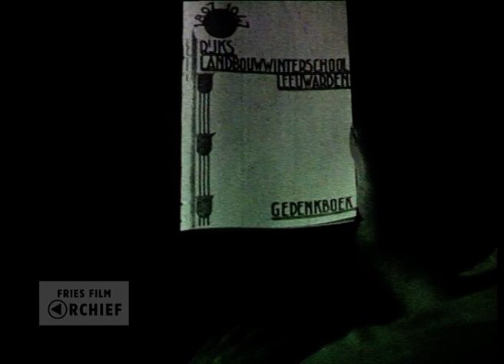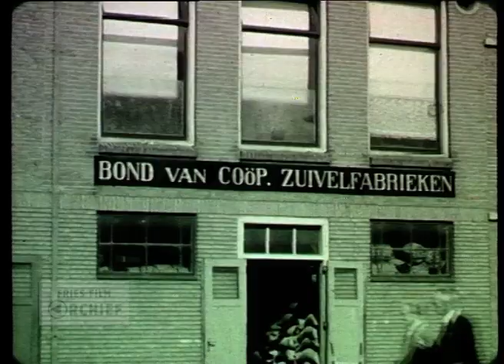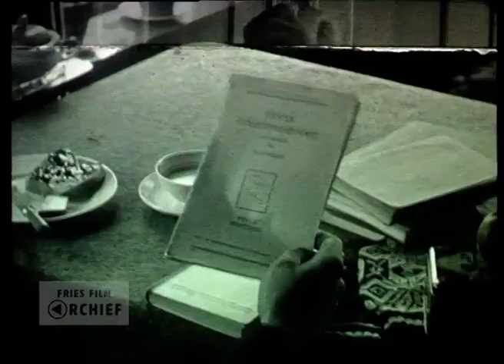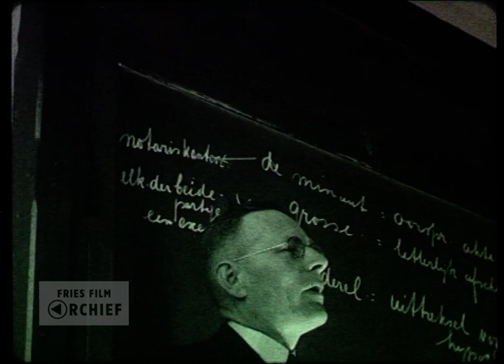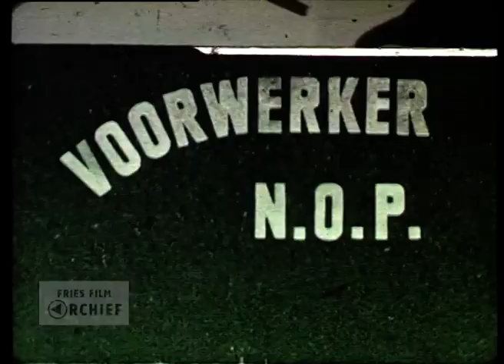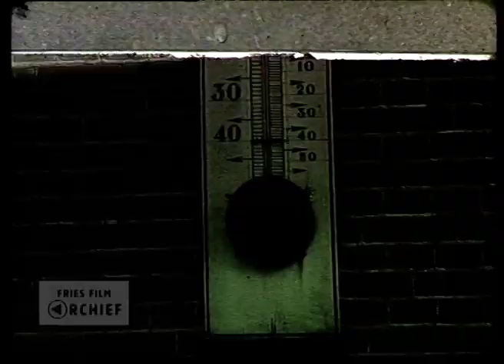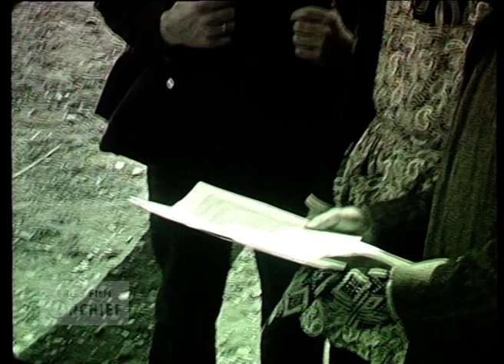50 jaar Rijks Landbouw Winter School, 1947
Datering: 1947
Titel: 50 jaar Rijks Landbouw Winter School
Maker: Jan Bearn Singelsma, lid Kleare Kimen (script) en Han de Vries (camera)
Opdrachtgever: Rijks Landbouw Winter School
Samenvatting inhoud:
Jubileumfilm naar aanleiding van het 50-jarig bestaan van de Rijks Landbouw Winterschool (RLWS) te Leeuwarden (opgericht in 1897 als gevolg van de landbouwcrisis van 1885). Boerenzonen krijgen in de wintermaanden op de school les in landbouwtechnieken en aanverwante zaken. De film volgt leerling Joeke Riemersma uit Veenwouden, bij het opstaan, naar school gaan (op de fiets en per stoomtrein), de lessen, de pauzes, de zomerexcursies naar verschillende land bouwbedrijven (Coöperatie Stremsel, Kleurenfabriek aan de Emmakade, de Condens, Koopmans Meelfabrieken, de FRICO, de veekeuring op de veemarkt en stalhouderij Poelsma aan de Spanjaardslaan) tot en met zijn afstuderen. Commissaris der koningin mr. H.P. Linthorst Homan en gedeputeerde Louw Jan Hoogland reiken de diploma's uit. Scriptschrijver Jan Bearn Singelsma zien we terug in zijn functie als leraar biologie. Ander personeel van de school dat voorbijkomt, zijn achtereenvolgens Oeds de Boer (taal en rekenen), landbouwconsulent De Haan (grondsoortenkennis), Piet Koster (conciërge), Jochem Leegstra (leraar), de heer Leupen (natuurkunde) en de heer Haak (scheidend conciërge: hij luidt de bel). Directeur van de school was de heer Middelveld. Locaties, personen en bijzonderheden: exterieur Rijks Landbouw Winter School aan de Vredeman de Vriesstraat; poserende scholieren op de Nieuwestad, op de achtergrond winkelpanden (Zilverrijkdom, De Jong Schoenen en Hotel Lunchroom); station Leeuwarden; twee mannen: Jan Bearn Singelsma en Han de Vries; Hofplein met standbeeld Willem Lodewijk van Nassau-Dillenburg (Us Heit); het Provinciehuis met Wapen van Leeuwarden; Oostergrachtswal met Vlietsterbrug en Kazerne; Vijversburg te Tytsjerk; Sint Anthony Gasthuis aan de Grote Kerkstraat, bewoners; Poptaslot Marsum; Old Burger Weeshuis aan het Zaailand te Leeuwarden; exterieur Bond van Coöp. Zuivelfabrieken; exterieur Gymnasium aan de Noorderweg ; Vijzelstraat; Monikkenmuurstraat 107 met gevelsteen ’In de Karsenboom’; Grote Kerk Leeuwarden, Oranjepoortje; stoomtrein, station Leeuwarden; Oosterbrug gezien vanaf de Oosterkade; café-restaurant La Bordelaise aan de Nieuwestad 99. Op en om de boerderij; schaap met lammeren, varken met biggen, ganzen, koeien en nest met eieren; de werking van een gierpomp, molen mestverspreider op het land; hooi laden op boerenwagen; handmatig aardappelen rooien, aardappel lichten op vol veld.

Film made for the 50 year anniversary of the National Agricultural Winterschool (Rijks Landbouw Winterschool, RLWS) in Leeuwarden. The school was founded in 1897 after the agricultural crisis of 1885. In the wintermonths sons of farmers get instructions about agricultural technics and other related subjects. The film follows one student, Joeke Riemersma from Veenwouden.

Bronformaat: Film
Kleur: Kleur en zwart-wit
Geluid: Nee
Duur: 20 minuten

Referentienummer: AV0722